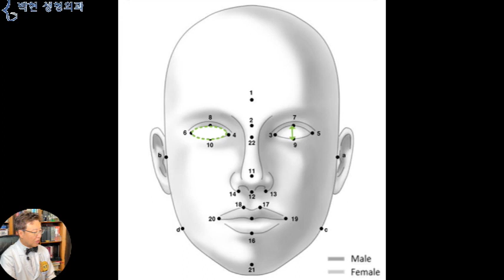중년에서 눈 커지는법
제가 올려드린 동영상 중에서
한국인 나이들면서 눈 작아지고 인중 길어져 라는 동영상을 올려드렸었는데요
아니 늙는것도 서러운데 눈까지 작아진다고? 정말이여? 하시는 분들이 계셔서요
오늘은 노화로 인하여 눈이 왜? 작아지는지에 대한 원인과 그 해결 방법에 대해서 설명드리도록 하겠습니다.
그럼 사례자의 질문내용입니다

기억하실지 모르겠지만 10여년 전에 선생님께 무흉인중 패키지수술 받은 김** 입니다~
긴 중안부가 짧아져서 그간 만족하고 잘 지내고 있는데요
나이가 들어 눈이 처지면서 쌍꺼풀이 작아져서 그런지?
20~30년전의 사진보다 눈이 많이 작아진 느낌입니다.
그거 말고도 느낌이라 확실한건 모르겠는데
눈 가로길이가 짧아진듯한 느낌입니다.
눈꺼풀이 쳐지면서 눈 끄트머리 쪽이 덮혀서 그리 보이는것인지?
실제로 눈이 짧아진것인지?. 그럴수도 있나요?
가로로 긴눈을 원하는데, 뒷트임을 해야 할까요?
사진 찍으면 얼굴도 크게 나오고 뵈기 싫게 나와서
사진도 잘 안찍게 되네요 ㅜㅜ
하고 질문을 주시었습니다.
눈의 크기는
핑크색 화살표의 눈 가로길이
그리고 녹색 화살표의 눈 세로길이로 측정이 되는데
우선 눈의 세로길이를 결정하는 팩터에 대해서 살펴보면
이렇게 무쌍일때에는 그야말로 눈이 터진 구녁
즉, Palpebral Fissure 라고 하는 안검열의 연두색 수직길이로만 눈으로 보이겠습니다만
쌍꺼풀 수술을 하게 되면 눈 크기가
연두색 화살표의 안검열로만 보이는 것이 아니고
이 쌍꺼풀 라인까지의 높이 만큼 눈이라고,,, 뇌에서 착각 인식함으로 인해 그만큼 눈의 세로 길이가 커 진것으로 느껴 집니다.
이러한 원리가 바로 쌍꺼술 수술을 하게 되면 이 눈이 터진 구녁인 안검열 자체는 커지지 않지만
다른 사람들이 보이게 눈이 커졌다고 느끼는것이 되겠습니다.
쌍꺼풀이 눈을 위쪽으로 커 보이게 만드는 것이라고 한다면
눈밑 애교살은 아래쪽으로 눈을 확장 시켜 보이게 하는 구조물로 일명 눈밑 쌍꺼풀이라고도 하는데요
이렇게 눈 위에 쌍꺼풀은 있는데 애교살이 없게 된다면 아래눈꺼풀 무쌍 이라고 보시면 되겠고요
눈밑주름을 제거 하는 하안검 수술후에
애교살이 거의 소실이 된 하얀 화살표 쪽과
애교살이 조금이락도 남아 있는 까만 화살표 눈을 보게 되면
하안검 수술후 눈이 작아보인다는 것이 이 애교살이 없어졌기 때문이기도 합니다.
여기 사례자의 눈에도 애교살이 있어서
위로는 쌍꺼풀 라인에서부터 눈아래쪽으로는 애교살 하방까지로 눈으로 인식이 되고 있으며
이와 같이 쌍꺼풀이 조금 덮혔다고 하여도 애교살이 그 작아진 눈을 아래쪽으로 보상하고 있는데
간혹,,,
“ 이 나이에 애교부릴일 없슈~~” 하시며 애교살 수술로 이상하게 될까봐 중년 애교살을 부담스러워 하시는 분들이 계십니다만
이런 눈밑은 애교살이 아니고 처진 눈밑지방이고요
이의 정확히 반대 비율이 예쁜 애교살 비율이므로 오른쪽과 같은 라인으로 성형하면 되겠고요
이런 애교살은 필러를 주사하여 억지로 만든 것으로 전혀 예쁜 비율이 아니겠습니다.
특히나 중안부가 긴 얼굴형에서는 이 중안부 길이를
애교살이 그 길이를 잡아 먹음으로 인해
한결 중안부가 짧아져 보이게 되는 눈의 비율이 되겠습니다.
그 다음으로 눈의 세로 길이를 더욱 커 보이게 하는것이 바로
눈에서부터 눈썹까지의 거리인 전택궁 인데요,
관상학에서는 눈동자 눈알만 눈이라고 본게 아니라 이 눈을 포함한 눈썹 아래 부분을 전택궁이라고 하여 전부 눈으로 본것입니다.
여기 왼쪽의 눈썹이 높은 여성과 오른쪽의 눈썹이 낮은 여성의 얼굴을 보시겠는데요 오른쪽의 눈동자다 더 큰 것 같지만 왼쪽의 눈이 눈이 시원하고 선하게 느껴지시는것은,,,해부학적으로 눈이 뚫린 구멍만이 아닌 이 전택궁 전체를 눈으로 느끼기 때문이 되겠습니다.
나이가 들게 되면서 눈썹이 아래로 내려오게 되면 이 자주색 점선 원의 전택궁이 줄어들게 되면서 3번째로 눈이 작아지게 되는것입니다.
오늘은 젊었을때는 큰 눈이었었는데 40대 50대 중년이 되면서 어느날 보니 눈의 크기가 작아졌다고 느끼신 분의 진료 내용으로 왜? 작아진것인지에 대해서 알아 보았는데요
그럼 다음시간에는 오늘 환자분이 그토록 궁금하셨던 눈의 가로길이가 실지로 짧아진건지? 아니면 그렇게 보인것인지에 대해서 분석과 예방법에 대해서 알려드리도록 하겠습니다.
박현 성형외과 네이버 블로그